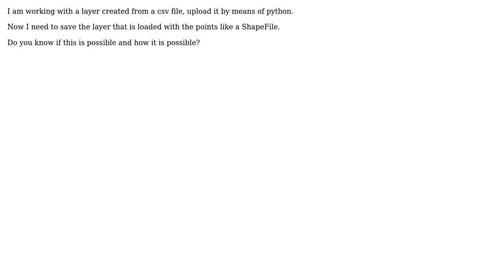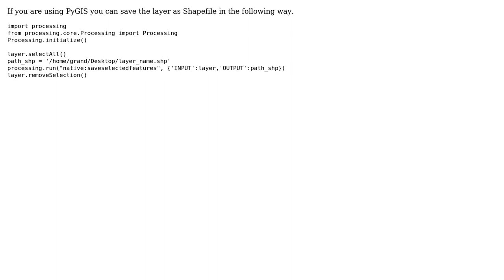GIS: Saving point layer as shapefile?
With thanks & praise to God, and with thanks to the many people who have made this project possible! | Content (except music & images) licensed under CC BY-SA | Music | Images & others | With thanks to user PolyGeo user Leo Cardona user Adrian Chamorro and the Stack Exchange Network Trademarks are property of their respective owners. You are responsible for your own actions.